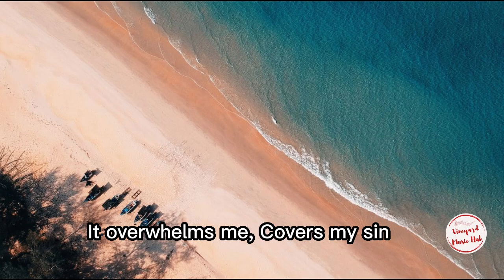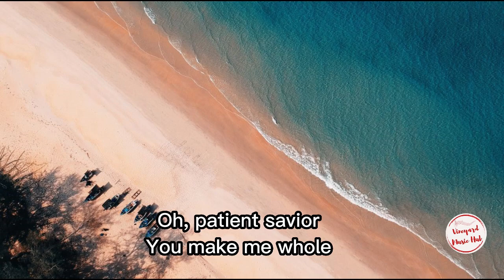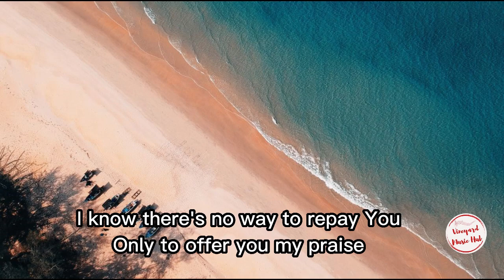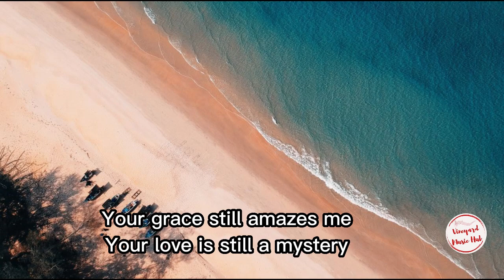YOUR GRACE STILL AMAZES ME with Lyrics : Youth Ensemble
My faithful father
Enduring friend
Your tender mercy is like a river with no end
It overwhelms me
Covers my sin
Each time I come into your presence
I stand in wonder once again
Your grace still amazes me
Your love is still a mystery
Each day I fall on my knees
'Cause your grace still amazes me
Oh, patient Savior
You make me whole
You are the author and the healer of my soul
What can I give you?
Lord, what can I say?
I know there's no way to repay you
Only to offer you my praise
It's deeper, it's wider
It's stronger, it's higher
It's deeper, it's wider (it's deeper, it's wider)
It's stronger, it's higher (it's stronger, it's higher)
Than anything my eyes can see